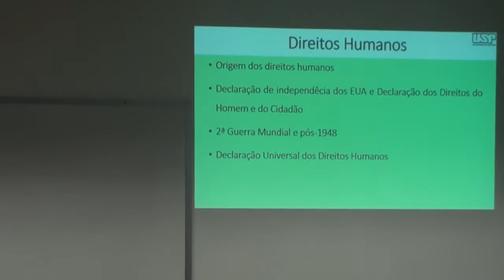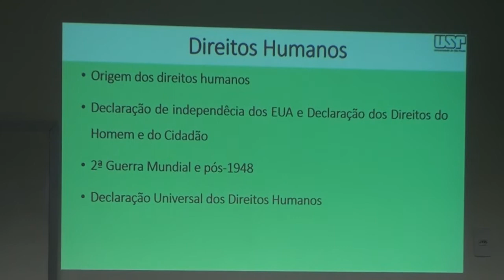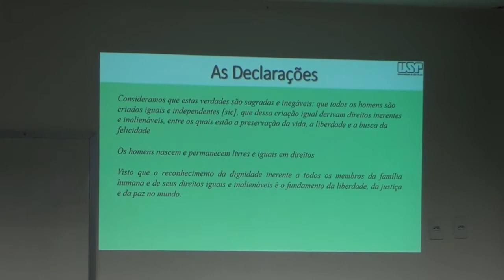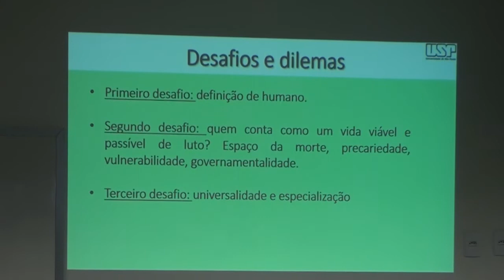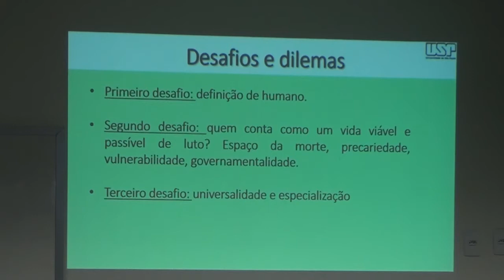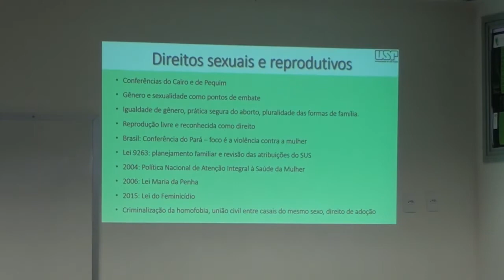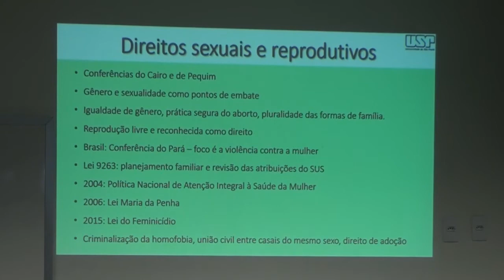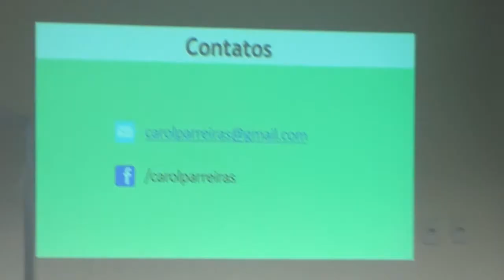Gênero e Sexualidade no Marco dos Direitos Humanos: Entre Violências e Reconhecimento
SECIM - VII Seminário de Pós-Graduação em Educação em Ciências e Matemática

Palestra: "Gênero e Sexualidade no Marco dos Direitos Humanos: Entre Violências e Reconhecimento" com Dra. Carolina Parreiras - UNICAMP